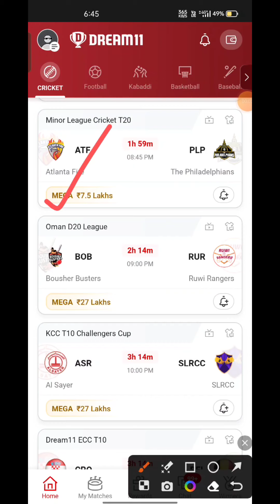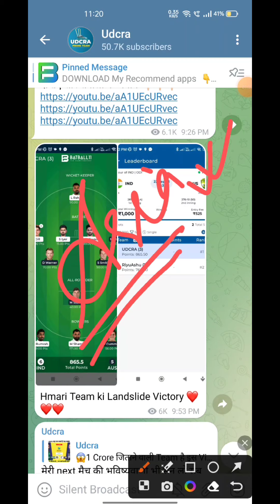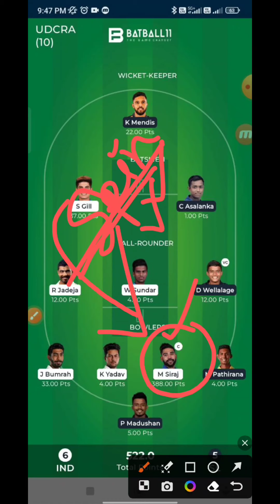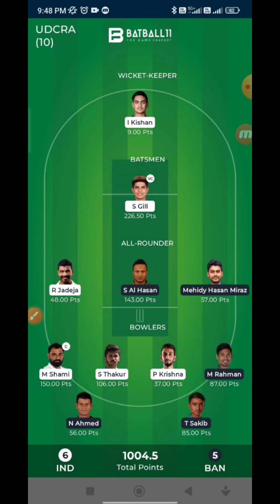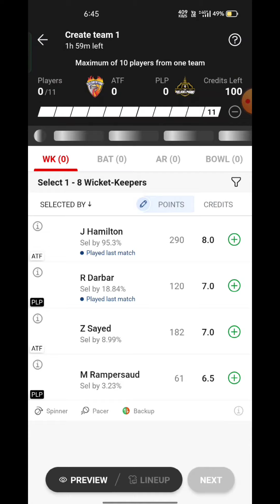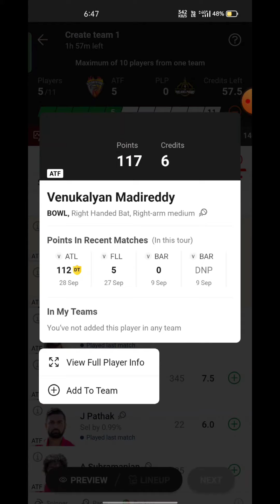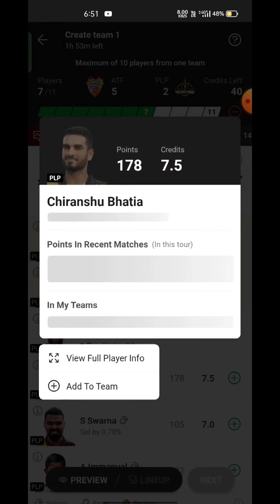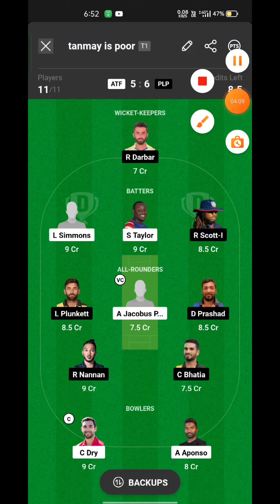ATF VS PLP Fantasy Dream11 Prediction, ATF VS PLP Minor League Cricket T20 2023 Match Preview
ATF VS PLP Fantasy Dream11 Prediction, ATF VS PLP Minor League Cricket T20 2023, ATF VS PLP Dream11 Match Preview, Full Stats+ Info, Report ➡️Join Our Official Telegram Channel for Daily Pitch Reports and Match Updates.⬇️

ATF VS PLP  Playing 11
ATF VS PLP  dream11 team prediction  Udcra
ATF VS PLP  Match Preview Players Stats

ATF VS PLP Minor League Cricket T20  2023 today
ATF VS PLP Minor League Cricket T20 Dream11 Prediction
ATF VS PLP Minor League Cricket T20 2023
Atlanta Fire vs The Philadelphians  Match
Atlanta Fire vs The Philadelphians Live Stream
ATLANTA FIRE VS The Philadelphians Match Prediction Dream11 Prediction